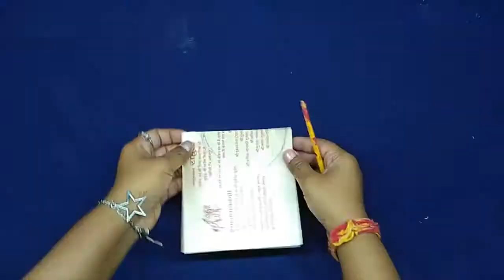waste things craft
The box whether for shoes or storage is always have been used and are environment-friendly. It is the most commonly found item at every house.

ITEMS REQUIRED FOR CRAFTING:-

Shoebox
Tape (if the colour matches the box even better)
Marker
Cartoons from the newspapers
Glue
Scissors
Aluminum Tin
STEPS FOR CRAFTING:-

Cover the outside of the box with cuttings of cartoons from the newspaper.
Tightly seal the insides of the box with Tape.
Try to create some interesting image out of the cuttings at the top of the box to create some sort of beautiful effect.
Take the soda can and crush it hard (adults need to do this) and make it as flat as possible.
Place the flattened aluminium at the top of the box and write the name of stuff that it’s going to store or your name as well and it’s done. Hope you liked this best out waste craft idea.